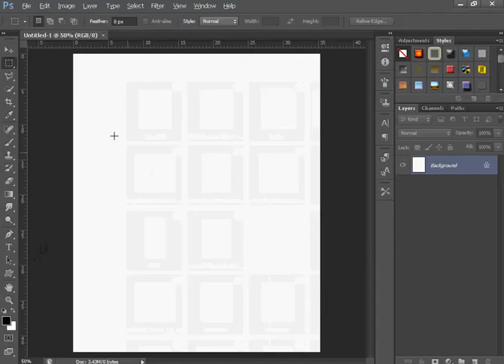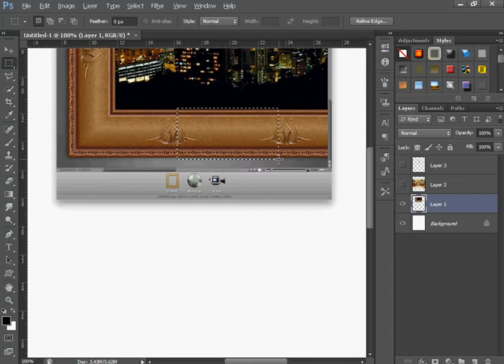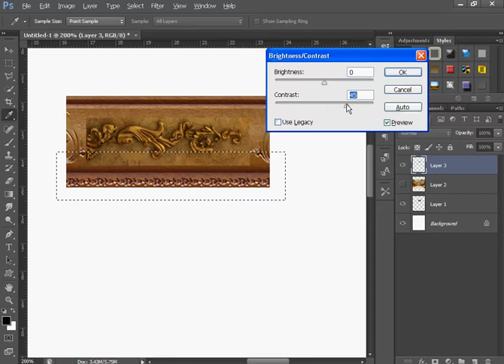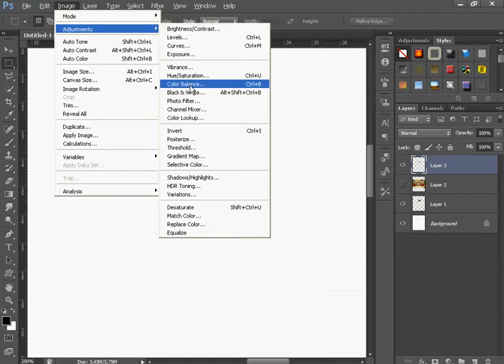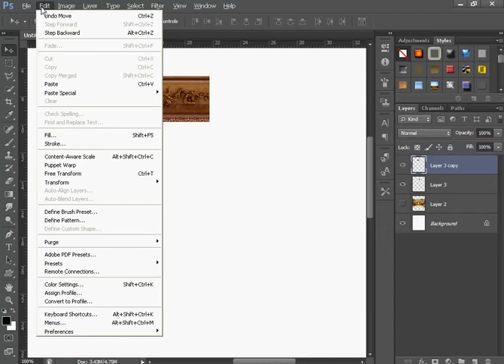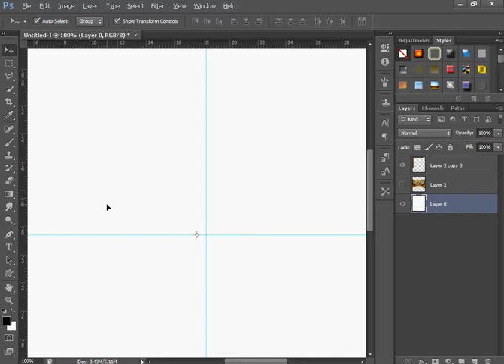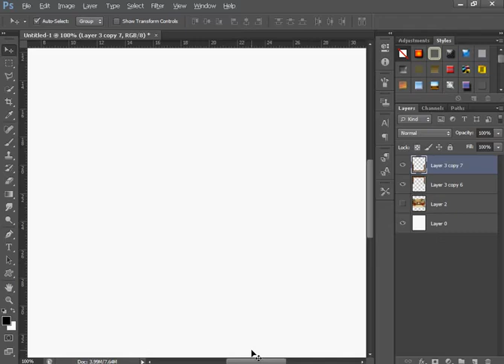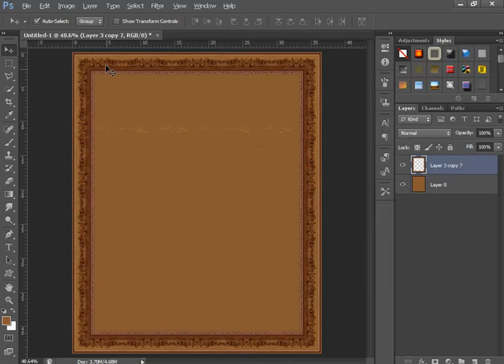Frame Making in Photoshop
this is how you can manipulate with carved wooden pieces or frames to create your own frame in photoshop with an easy way.